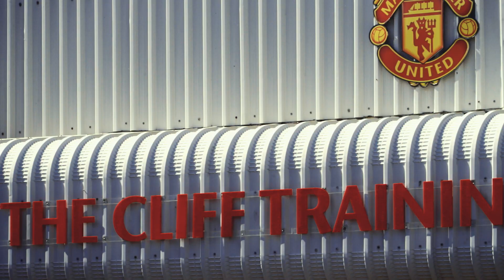Coerver® Intro | Manchester United FC Girls RTC | August 2021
Go inside the Coerver Intro course we delivered at Manchester United FC's legendary "The Cliff" training ground exclusively for coaching staff of the club's RTC programme.

Coerver EW are proud to support the girls' and women's game at Manchester United FC alongside our partner adidas 👊